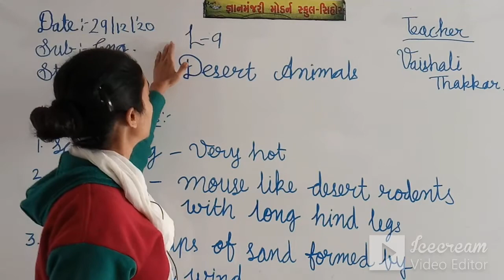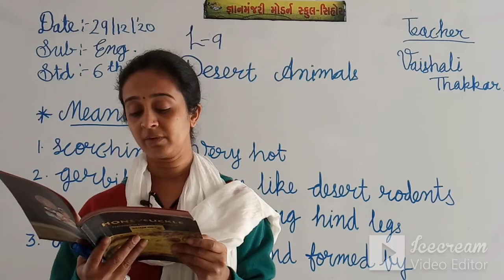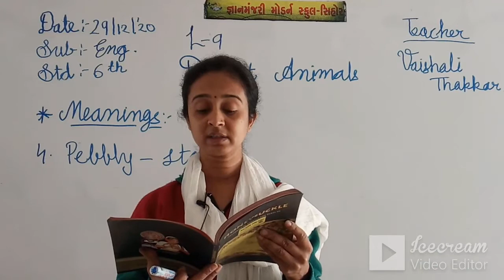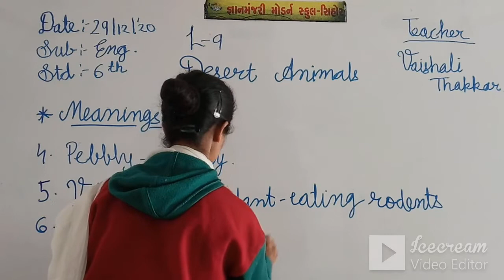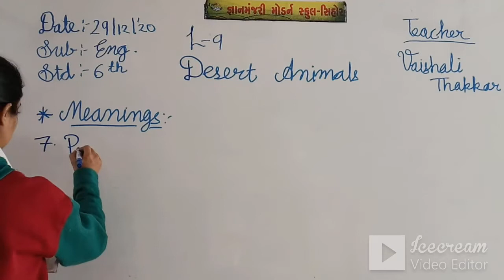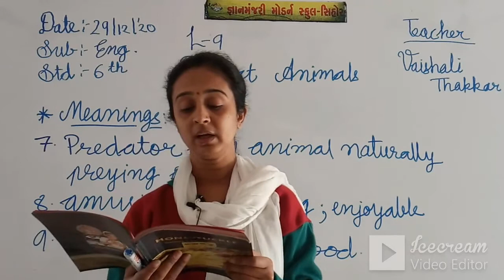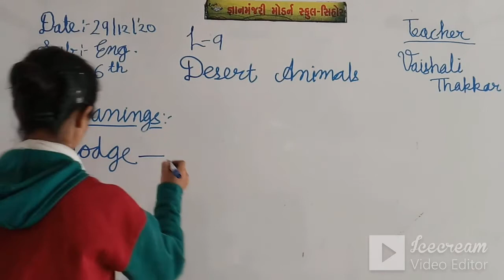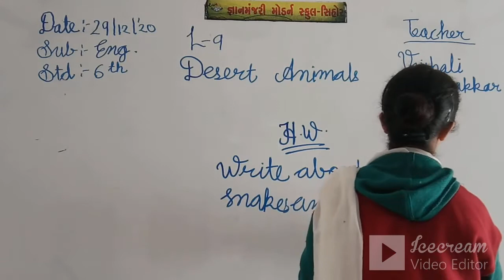STD:6 (ENG.MED) | ENGLISH | CH-9 | TEACHER : MRS. VAISHALI THAKKAR